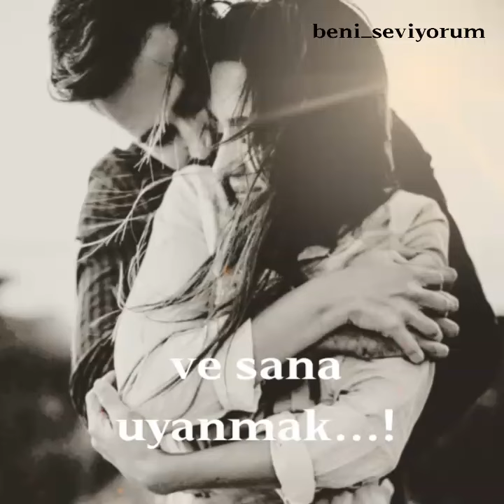Sevgiliye özel video... ❤ Sen demek Canıma CAN ömrüme ÖMÜR demek ❤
AŞK ❤ Sen demek Canıma CAN ömrüme ÖMÜR demek ❤
Bu videonun üzerinde değişiklik yapılarak özellikle kanal ismi kapatılarak başka bir kanalda paylaşılması yasaktır... Aksi takdirde kanalınızın ceza almasına veya kalıcı olarak feshedilmesine yol açabilecek yasal hakları mevcuttur.
Bilgilerinize@beni_seviyorum